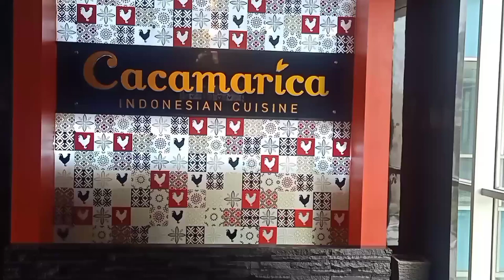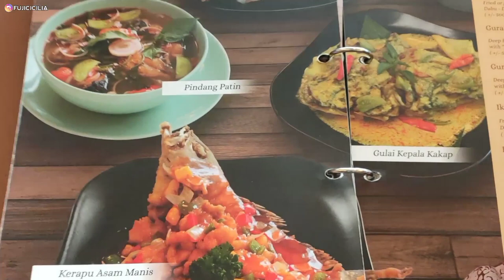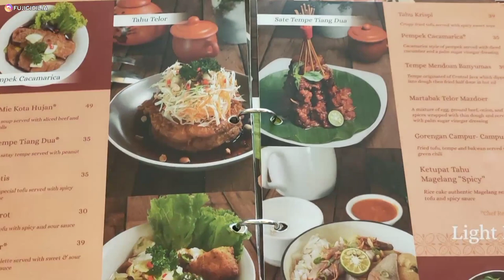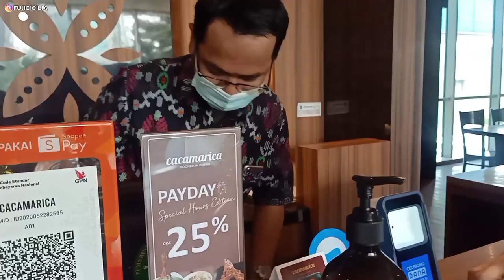WISATA KULINER INDONESIA | SEMUA MAKANAN DISINI ENAK !! | RESTORAN CACAMARICA MEGA KUNINGAN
Hello everyone !

Bingung sama menu makan siang yang itu-itu aja? dan pengen coba makanan kuliner Indonesia yang special ? Cobain deh Cacamarica Restoran di Mega Kuningan. Yuk tonton video ini supaya bisa tau suasanan dan menu nya. Tonton sampai habis yah.

Happy watching !

Lokasi : Gedung Menara Prima, Mezanine Floor, Mega Kuningan
Jam Operasional : Senin - Jumat 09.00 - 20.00
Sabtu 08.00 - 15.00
Minggu : Tutup
Range harga : 100 K - up, for 1 person